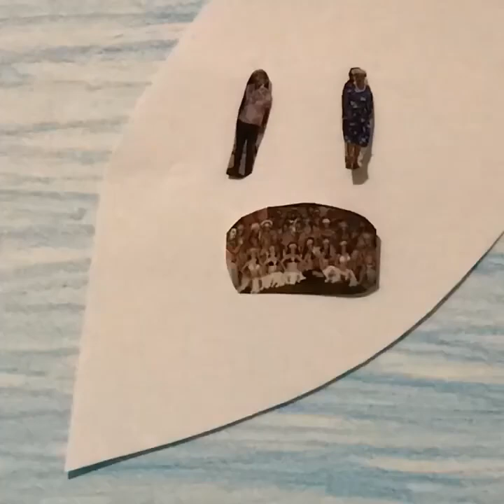UN NIÑO EN LA ISLA Trabajo Lenguaje Colegio Robles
Estimada comunidad, esperando que se encuentren muy bien, les compartimos el trabajo de Amaru.

"Cuento narrado y creado por Amaru Cuiza Alvear.
Trabajo realizado para la signatura de Lenguaje, 2do año básico del Colegio Robles.
Las canciones usadas en este video son las siguientes:
- “Ihe Re Koro”del grupo Taina Vaikava
- “Al ocaso del sol” del grupo Topatangi ( canción final interpretada por Amaru)."

Agradecemos a la familia por su motivación con el aprendizaje de nuestro estudiante.

Un abrazo a todos, disfruten el video.

TEAM ROBLES